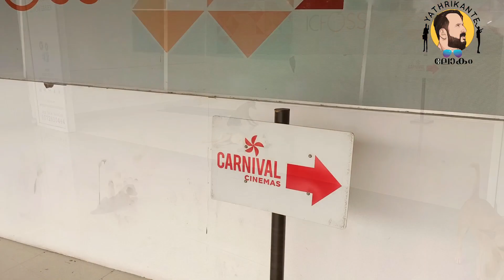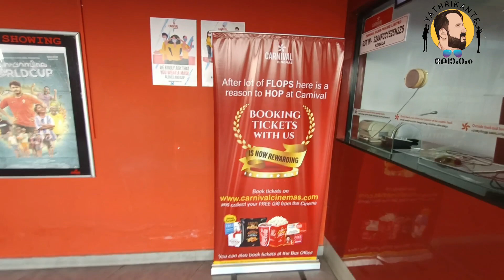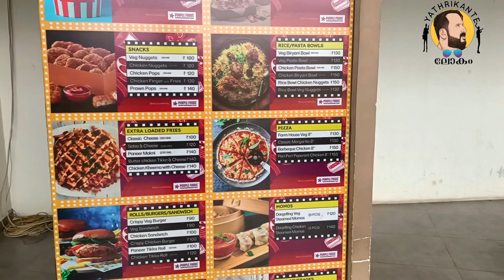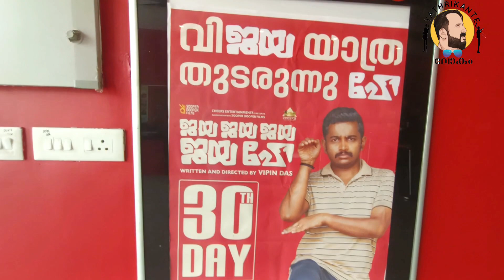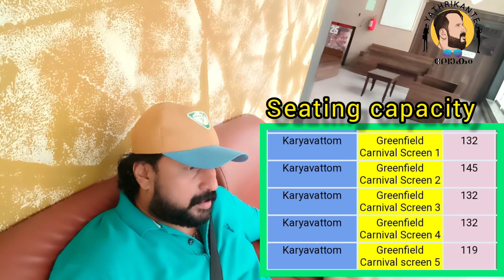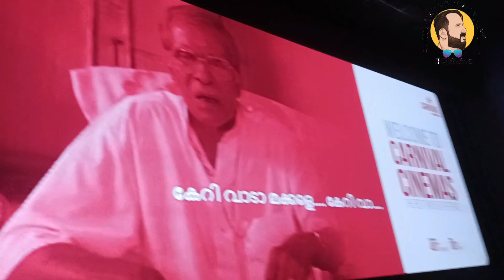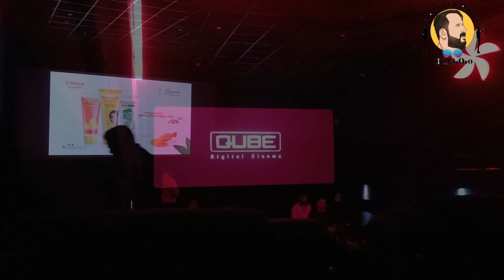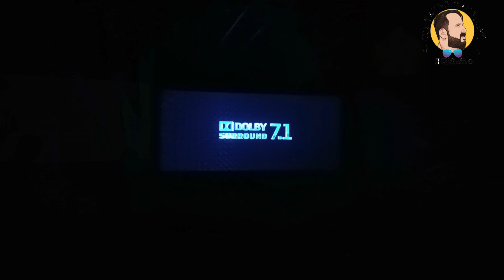കാർണിവൽ തിയേറ്ററിലെ പന്തു കളി||GREEN FIELD STADIUM TRIVANDRUM||YATHRIKANTE LOKAM||CARNIVAL CINEMA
ഏഷ്യയിലെ ആദ്യത്തെ ഇൻറർനാഷണൽ സ്റ്റേഡിയത്തിലെ മൾട്ടിപ്ലക്സ് ആയ തിരുവനന്തപുരം ഗ്രീൻ ഫീൽഡ് ഇൻറർനാഷണൽ സ്റ്റേഡിയത്തിലെ കാർണിവൽ മൾട്ടിപ്ലക്സ് തിയറ്റർ വിശേഷങ്ങൾ